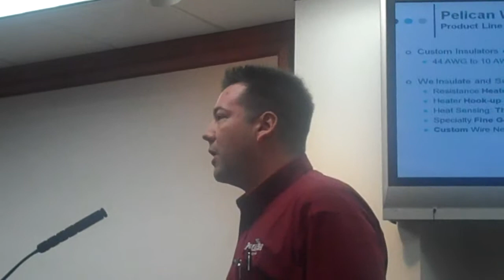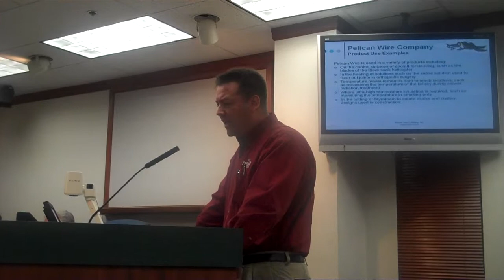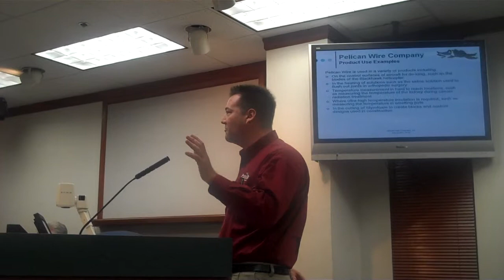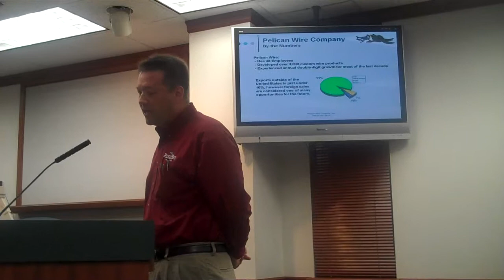Pelican Wire Company Collier County Business of the Month March 2010.MP4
Pelican Wire Company receives Business of the Month recognition from Collier County Board of County Commissioners for the month of March 2010. Naples. FL